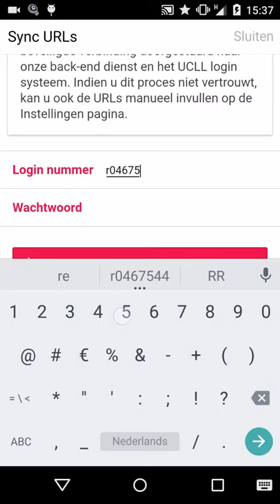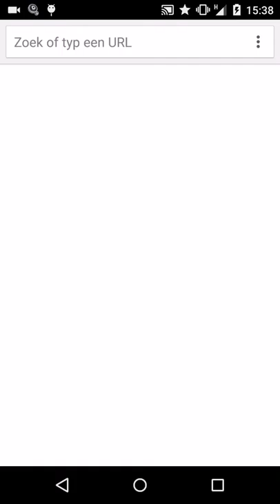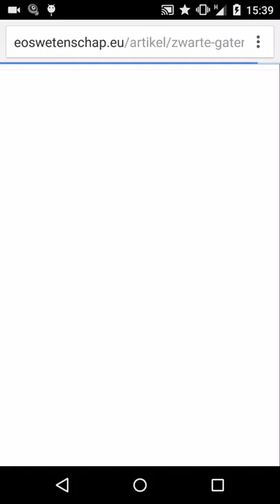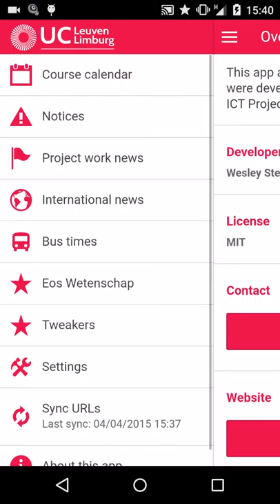UCLL Student App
UCLL Student App for UCLL students